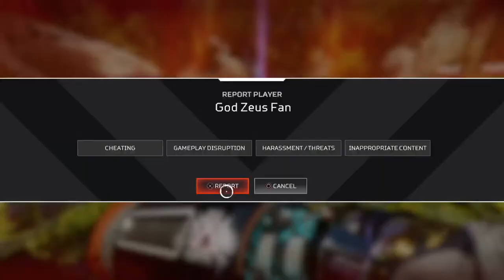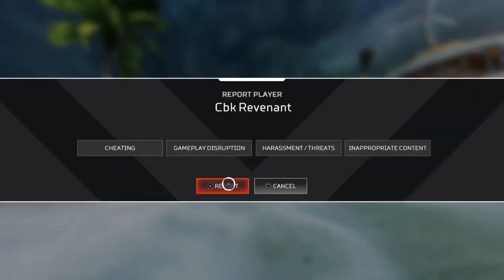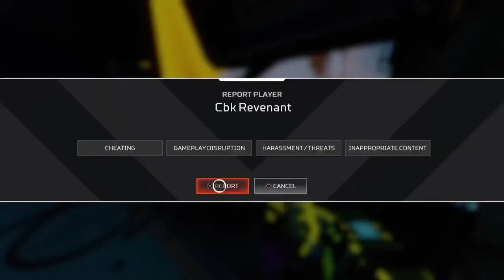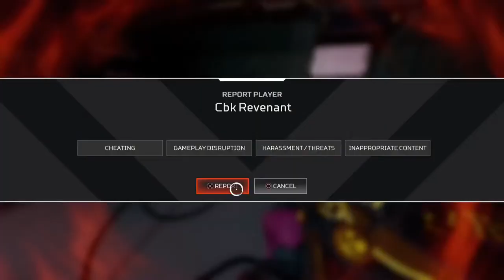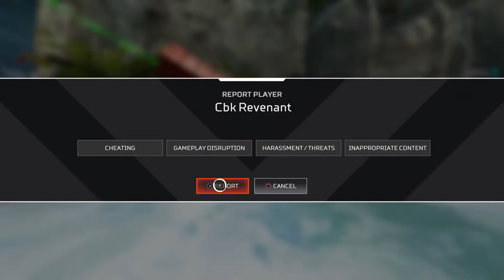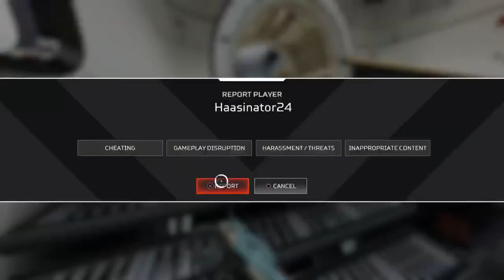Apex is mostly hacks